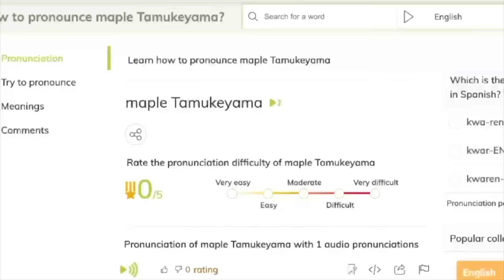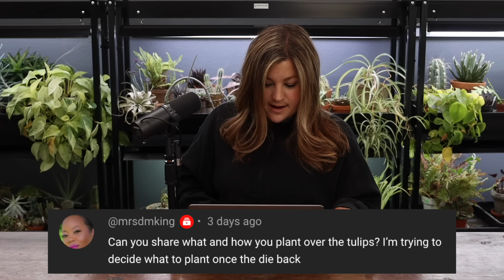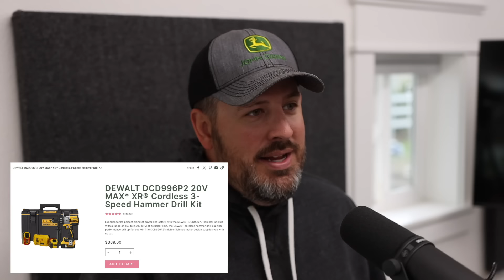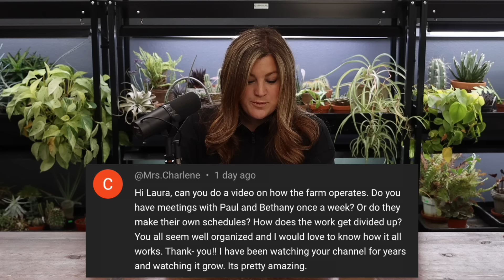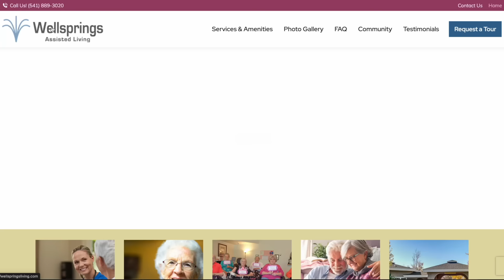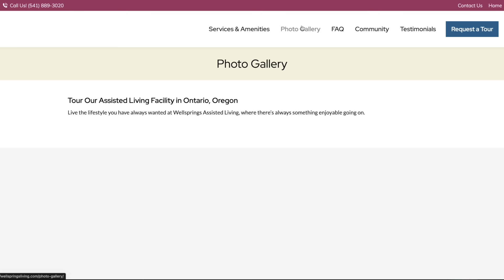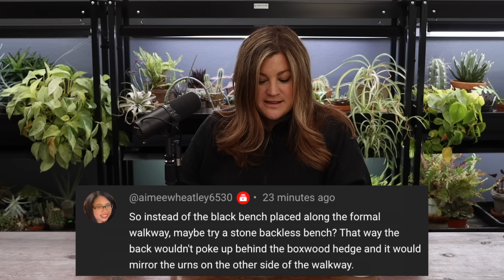What's Your Deal With Boxwoods? // Isn't Your Septic Near the Fart Smell? // Recap 🌿